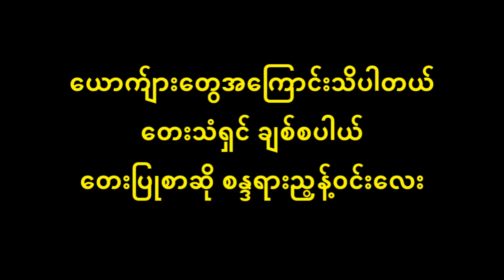ယောက်ျားတွေအကြောင်းသိပါတယ် ချစ်စပါယ်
ယောက်ျားတွေအကြောင်းသိပါတယ် Lyric & Music
တေးပြုစာဆို စန္ဒရားညွန့်၀င်းလေး
တေးသံရှင် ချစ်စပါယ်
မြန်မာ့အသံ Radio Alive Collection

          (ပိုလွန်းတယ်လို့ မောင့်ရဲ့စိတ်မှာ ထင်ရင်ထင်တော့ကွယ် မောင့်အပေါ် မေတ္တာထားတာ မေပြောပြမယ်နားထောင်ကွယ် ရာသက်လုံးဆုံးတိုင်ရွယ် မောင်သာမေ့ရဲ့ထာဝရအသက်ပါကွယ်)၂ …..
          (ဘယ်သူတွေ ဘာပဲပြောပြော အရေးမထားနိုင်တယ် တစ်ယောက်ဆိုတစ်ယောက်ထဲ ချစ်ရသူမို့ကွယ်)၂ …..
          မောင်ဘယ်မိန်းကလေးမှ အရောမ၀င်နဲ့ကွယ် ကြိုးချင်းထားတော့ ကြိုးချင်းငြိတတ်ပါတယ်ကွယ် မောင်ရယ် အချစ်ဦးဆုံးမို့ စိုးရိမ်မိပါတယ် …..
          (ပြောတုံးခဏပင် အရာထင်ပါတယ် နောက်တော့ အရင်အချိုးတိုင်းရှိတာဘဲကွယ်)၂ …..
          အခုလဲလေတကယ် ချိန်းတဲ့ညမှာ ဘယ်သွားနေတယ် မောင်ဒီလို အပြုအမူမျိုးများလှပြီကွယ် ချစ်သူဘက်ကို တခါတလေများ ကိုယ်ချင်းစာ ညှာတာကြည့်ဘို့ကောင်းပါတယ် …..
          (မောင်တို့ချစ်မိရင် သမုဒ္ဒရာပင် ကူးချင်ကူးမယ် မုန်းချင်ပြီဆိုတော့လဲ ချောင်းတစ်ဖက်ကမ်းတောင် လှမ်းလို့မကြည့်ပါတယ်)၂ ….. ။